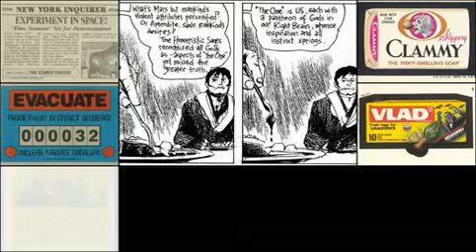Instrument 666-Attention Citizens!!! Cobra Broadcast....